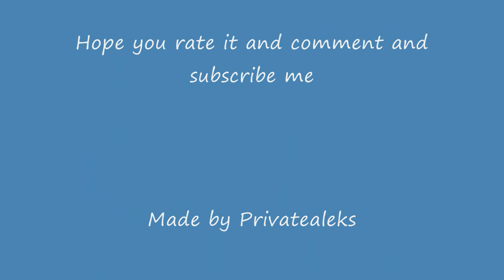Casino Royale Music Video